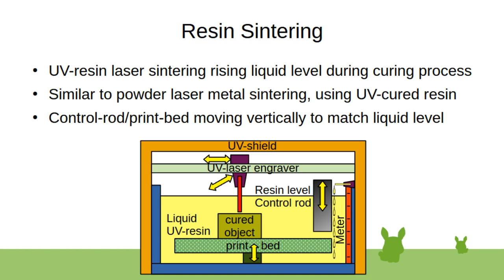Resin Sintering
Resin sintering in same way as metal/ceramic powder sintering, increasing the liquid uv-cured resin levels, then uv-laser engraver curing the 3d layer print. the level control of the liquid uncured resin tank can be a separate volume control rod pushed in the liquid from above. Can also be used with variable 3-color mix laser 3d powder nozzle spot sintering, not only 2d printing color images but 3d printing 3d optionally colored structures.